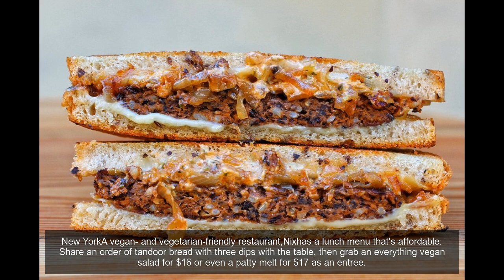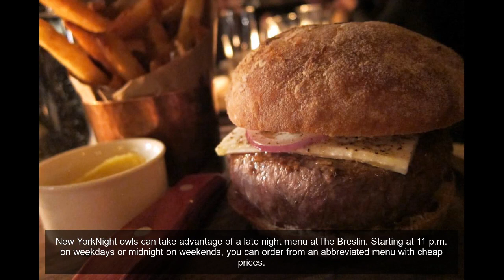34 Michelin Star Restaurants Where You Can Eat For Cheap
For over a century, top chefs have hoped that their restaurant would be among the select few to be awarded Michelin stars. Only the very top tier of restaurants around the world get them, so earning a star is a huge accomplishment, and restaurants that are honored often command stratospheric prices for their out-of-this-world food.
New YorkUncle Boonsis a casual Thai restaurant that offers a number of small plates and grilled items on the cheap. Grab a few friends and order a bunch of things to try, like spicy rotisserie chicken and banana blossom salad, or grilled Issan pork and rice sausage, both for under $15.
ChicagoThe tasting menu dinner might be pricy at chef Rick Bayless' flagshipTopolobampo, but lunch is another story. For $25, you can get a 3-course prix fixe lunch with options like ceviche and carne asada.
San FranciscoLunch can be had at the Thai restaurantKin Khaofor under $20. Favorites include pad kee mao, also called drunk man noodles, with ground pork and Thai chilies, and chicken-fat rice with poached chicken and a side of chicken broth soup.
New YorkYou may not think it, but sushi spots are great for diners on a budget. AtKanoyama, order as much sushi as fits into your budget.
New YorkThe menu prices atLa Vara, a Spanish restaurant with Jewish and Moorish influences, are just plain inexpensive. Choose from all types of tapas, like crispy eggplant with honey and cheese, for around $9.
San FranciscoThough the prix fixe lunch atCompton Placeis $39, this is the only restaurant on this list that's been awarded two Michelin stars. Compared to the $155 dinner tasting menu, it's a steal.
Washington, D.C.For just $20, you can getFiola's "Presto!" lunch every weekday.
New YorkBrunch is a great way to try a Michelin-starred restaurant without the hefty price tag. AtMeadowsweet, the menu changes all the time, but expect everything from duck pastrami hash and eggs to poblano pepper tamales to come in under $16.
ChicagoWith a sterling reputation since it opened in 1997,Blackbirdis still going strong. Though the renowned tasting menu is out of the budget, the prix fixe lunch menu is not.
ChicagoA sister restaurant to the famous Alinea restaurant,Roisteroffers a truly affordable lunch menu. Two sandwiches, a fried bologna and fried chicken, are $13, or grab something a little more brunchy like biscuits and gravy with pickled greens and eggs for $16.
New YorkMake a meal out of dim sum and cold dishes atCafe China. Four steamed soup buns are only $8, or grab eight spicy pork dumplings in chili oil for about a buck apiece.
San FranciscoThe bar menu atThe Progressis quite substantial. There's a few snacks for $6, a signature smoked bacon hot dog with kimchi for $12, and a number of other plates all under $20, like lamb tartare.
San FranciscoYou might not think that you can find an affordable Michelin-starred lunch in one of San Francisco's most expensive districts, but you can atSpruce. Mussels with Pernod and garlic toast are $18, or try a hefty crispy chicken Waldorf salad with buttermilk dressing for only $21.
Washington, D.C.Rose's Luxuryhas a small menu, but almost everything on it is under $16. Small plates include pork sausage with habanero and lychee, cold miso ramen with sea urchin, and egg yolk and ricotta raviolo with peas.
Washington, D.C.Dinner atSushi Tarois served kaiseki style where there's no menu and the chef brings you what's fresh that day, meaning it can get super expensive. At lunch, however, you can get a very reasonably priced bento box for $15.
New YorkWho doesn't love a good taco? It helps that they're generally pretty inexpensive, and that goes for Michelin-starred tacos as well.
New YorkA vegan- and vegetarian-friendly restaurant,Nixhas a lunch menu that's affordable. Share an order of tandoor bread with three dips with the table, then grab an everything vegan salad for $16 or even a patty melt for $17 as an entree.
ChicagoThe menu changes daily atLongman and Eagle, a nose-to-tail restaurant. But the menu of mostly small plates rarely goes above $20, and those are usually for large, complex dishes.
ChicagoBrunch atBand of Bohemiaincludes pared-down versions of some popular dinner menu items. The pork collar schnitzel from the dinner menu is turned into a sandwich for $13, for example.
New YorkCasa Mono, a Spanish restaurant, has a number of cheap seafood dishes. Salted cod fish (bacalao) croquettes go for $10, or the octopus with fennel and grapefruit is only $14.
New YorkKnown for its chef's tasting menu with a hefty $140 price tag,Aldeahas a lesser-known deal anyone can score. Head to the bar and order three bar bites for only $21.
New YorkSpanish spotLa Sirenahas a pricey regular dinner menu, but they've also got a long list of more affordable tapas you can enjoy in the bar. You can order a lamb chop with yellow pepper harissa for only $8, and pair it with patatas bravas topped with sea urchin for just $8 more.
Washington, D.C.Michelin-starred restaurants in hotels have one big